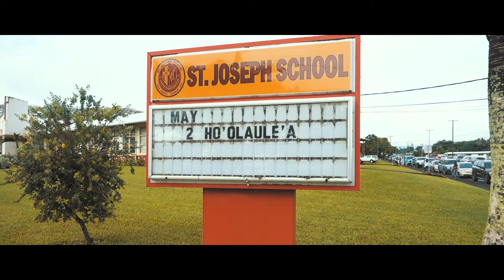St. Joseph May Day Program Kindergarten Class Performance - May 5, 2018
On May 4, 2018 St. Joseph Elementary School held their May Day program.  The Kindergarten class, whose teachers are Mrs. Pataray & Mrs. Ka'aihue, did the hula to Ulupalakua.  It was too cute.  Amazing job class!  Parents and teachers are very proud of you.